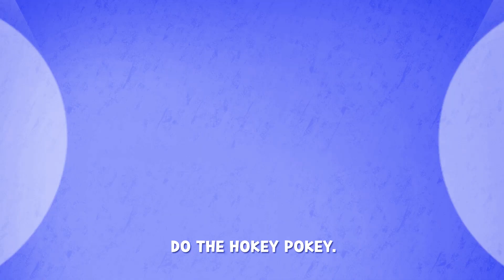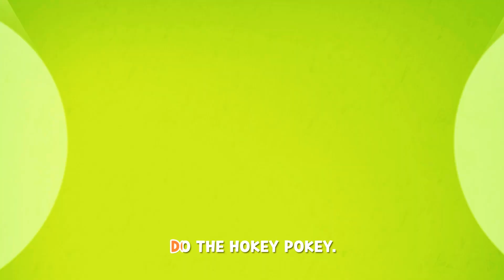Baby Shark + More Kids Song | Larva Kids Songs & Nursery Rhymes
Welcome everyone!  ✨🖐😊